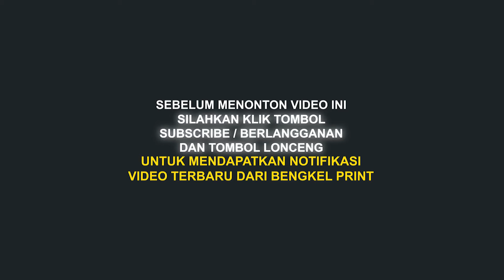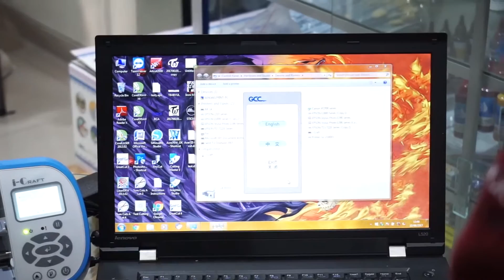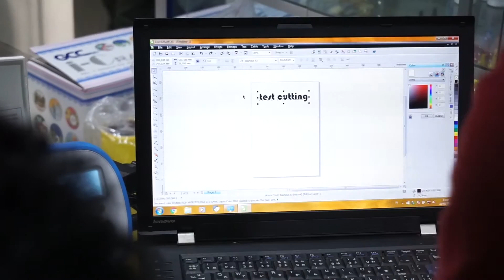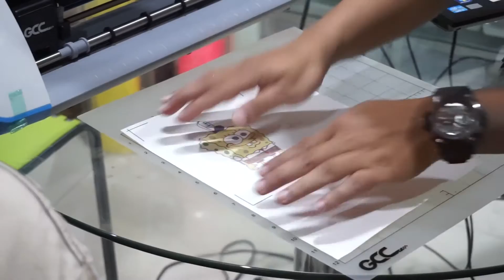TRAINING MESIN CUTTING STICKER GCC i-Craft (Daily Training #5) | Bengkel Print VLOG #20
Telpon: 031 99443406 | 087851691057 | 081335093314 | 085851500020